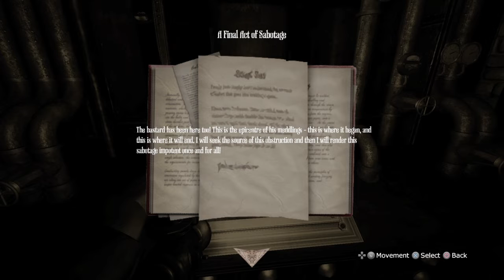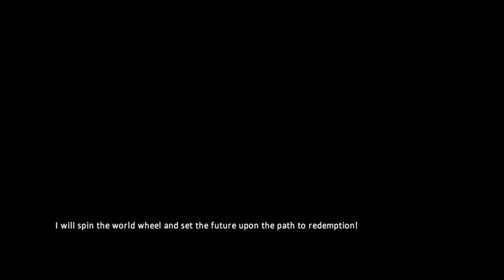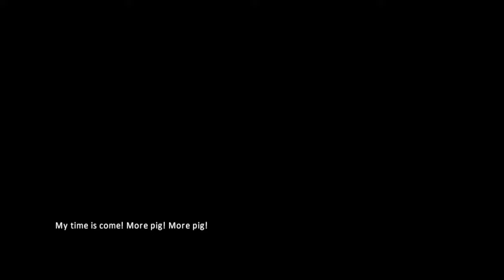Amnesia: A Machine for Pigs PS4 Walkthrough Part 3